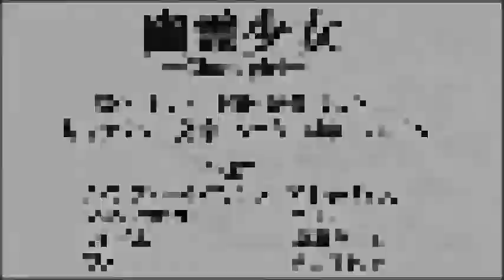うごくメモ帳3D作品「幽霊少女」予告編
再投稿させていただきました。2020年12月26日に1話を投稿しますのでお楽しみに――!!